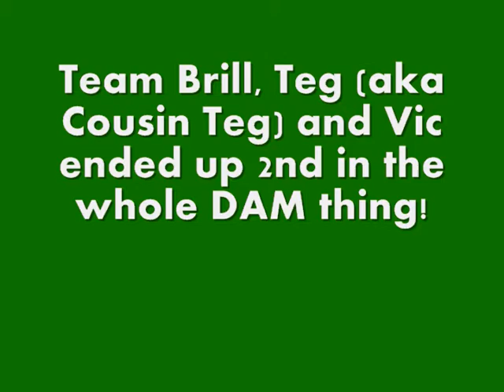DrivenDogs 7-31-11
Lots of good.  :-)